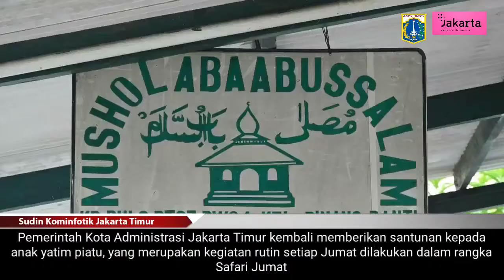Wali Kota Jaktim Berikan Santunan Kepada Anak Yatim Piatu di Pinang Ranti